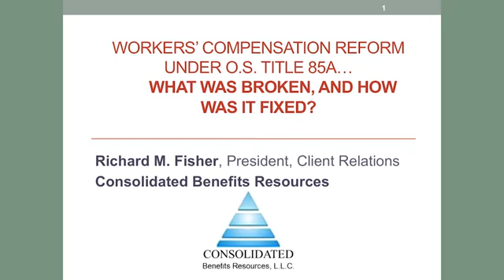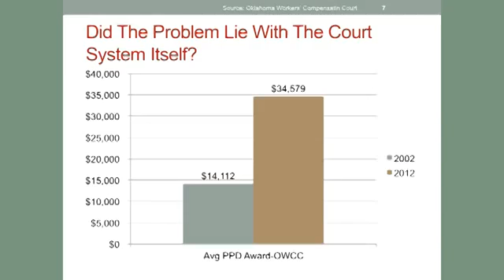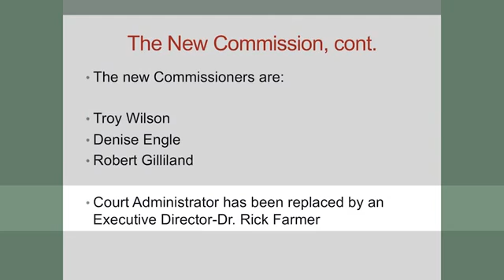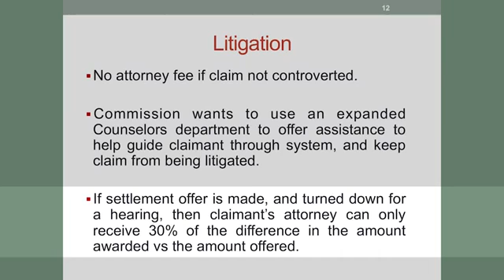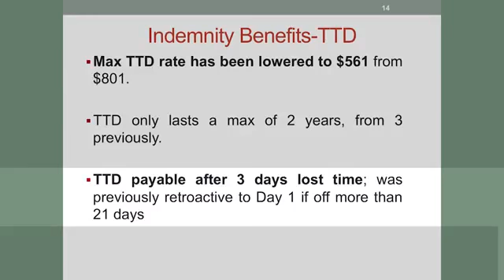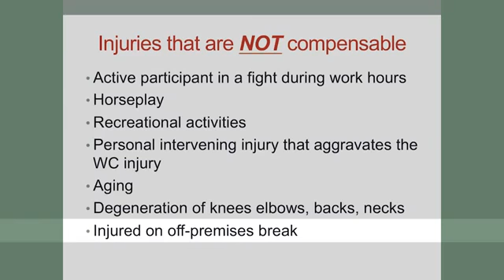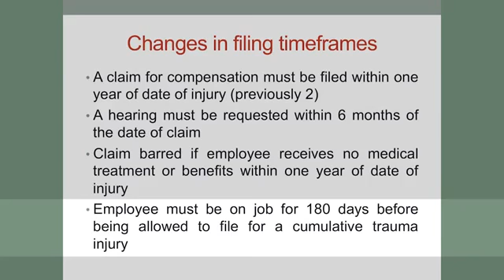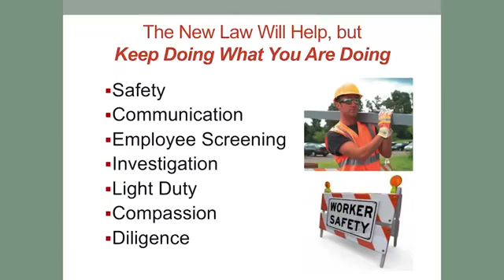OMAG - Worker Compensation Reform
Workers' Compensation Reform - Under Oklahoma State Statute Title 85A: What was broken, and how was it fixed?

This video features Richard M. Fisher, President of Consolidated Benefits Resources, L.L.C.